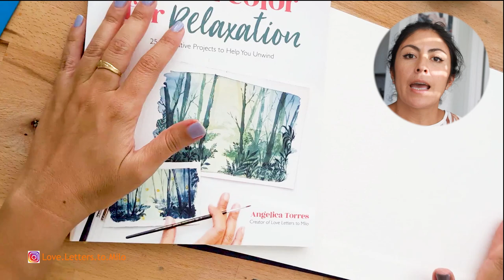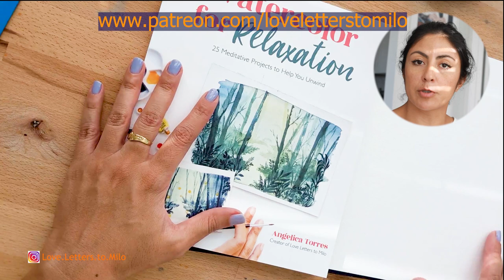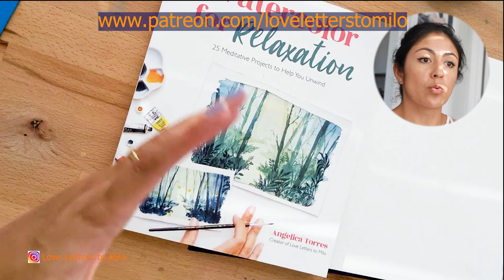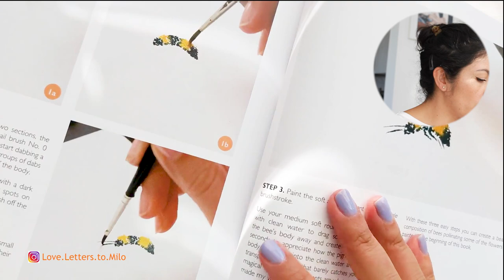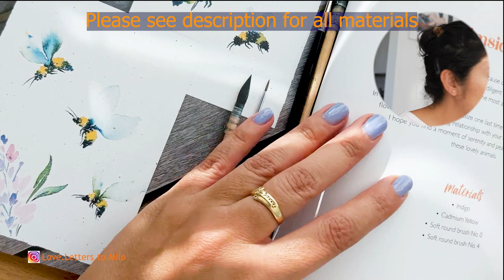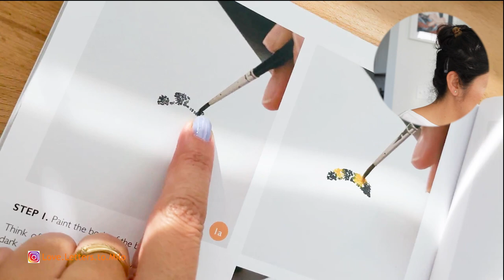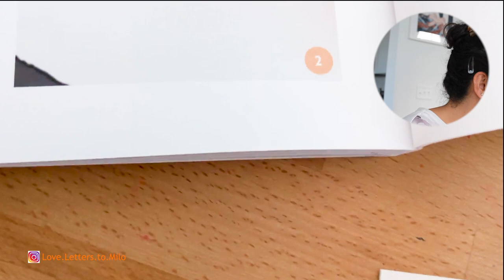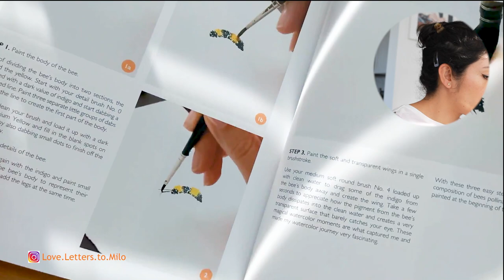Pintando Abejas con Acuarela [Painting bees with Watercolor]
Por fin un tutorial para mi gente de habla hispana!
Estas avejitas estan super cute y son super sencillas de pintar - recuerden que pueden encontrar mi libro en mi tienda de shopify o en Amazon.

Materiales:
Arches Watercolor Paper (Papel Acuarela):

Cadmium Yellow:

Opera Pink:

Mi Libro - Watercolor for Relaxation -

Mas Tutoriales es Espanol:
ES_Equus - S.A. Karl